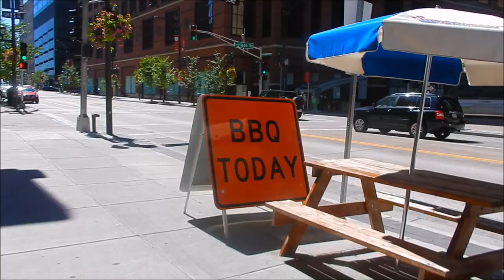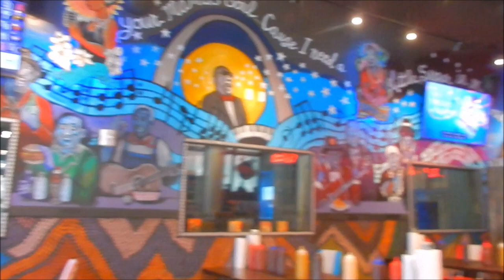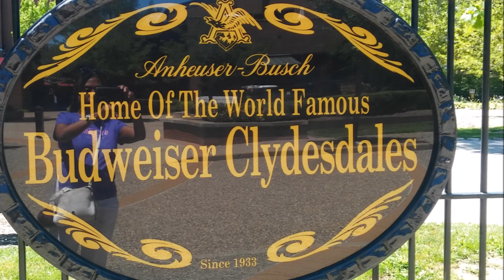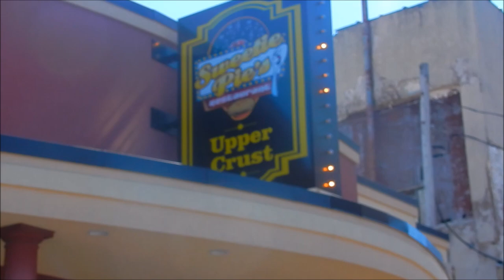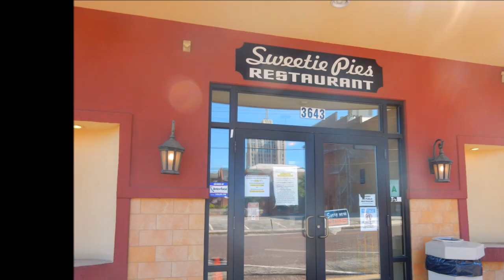LET'S TOUR ST LOUIS! (ANHEUSER- BUSH CLYDESDALE & SWEETIE PIES RESTAURANT (TRAVEL VLOG FINALE)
HEY!
Wrapping up out last day in St Louis!! made a trip to the beer brewery for an interesting tour. We were still on our quest to find awesome places to eat. check us out!

Song: Ikson - Lighthouse (Vlog Music No Copyright)